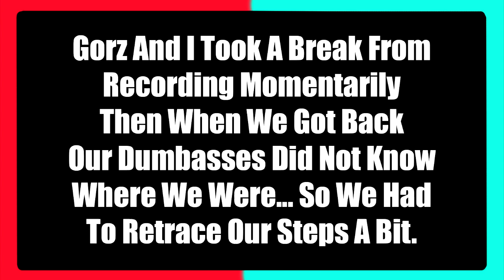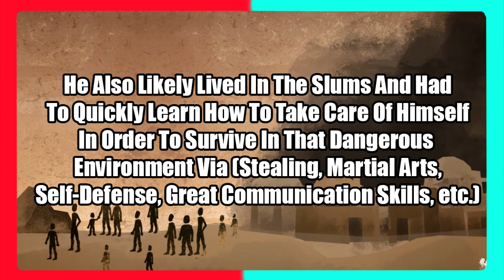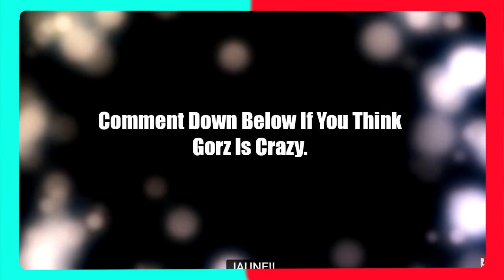Team SSSN's Role In Mistral?, Sun's Backstory, Neptune's Fear & More! (Volume 5 Predictions)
Me and my boiii Gorz627 coming at you guys with our RWBY Volume 5 Team SSSN's role in Mistral. Discussion video where we give our honest thoughts and predictions of where the story of RWBY is heading and what Team SSSN's involvement in volume 5 will be now that Team RNJR and Qrow have arrived to Mistral. I hope you find this enjoyable.
Link to Gorz627's channel- Youtube.com/Gorz627

How do you feel about these theories/predictions? Do you agree or disagree? What are some of your own theories/predictions for RWBY Volume 5? Do you guys think we will see a Sun Wukong backstory? How about Neptune's flashback to explain why he is scared of water? Do you think we will be seeing any new Grimm? When do you think Team RWBY will reunite? Are you hyped for RWBY Volume 5?

Black and White by Max Surla